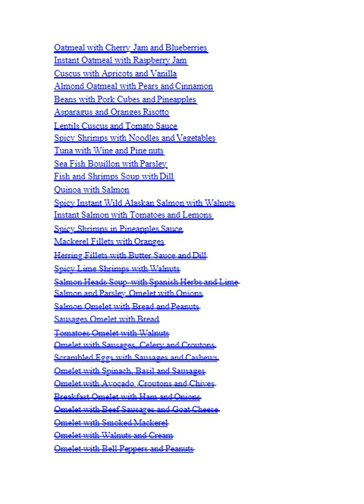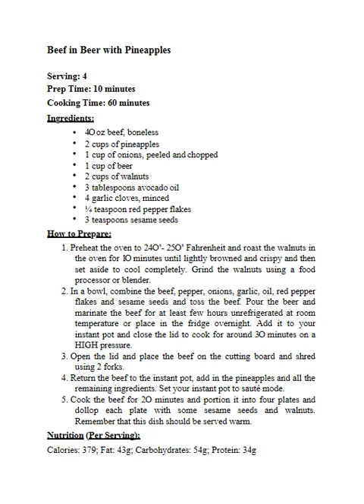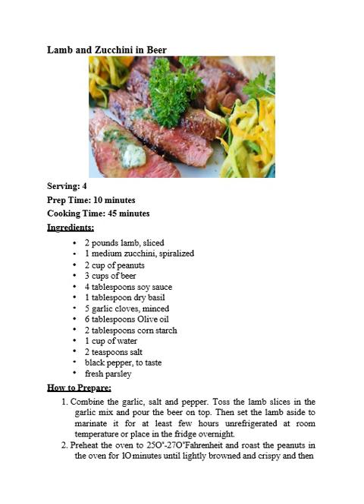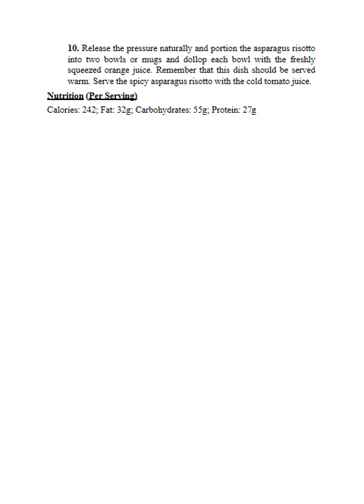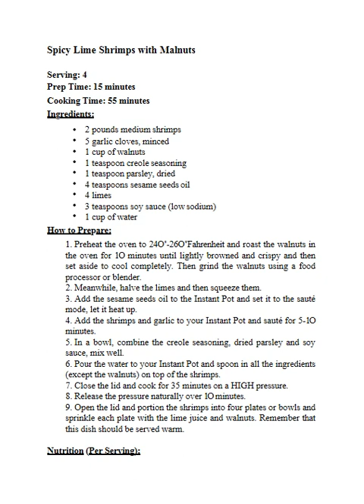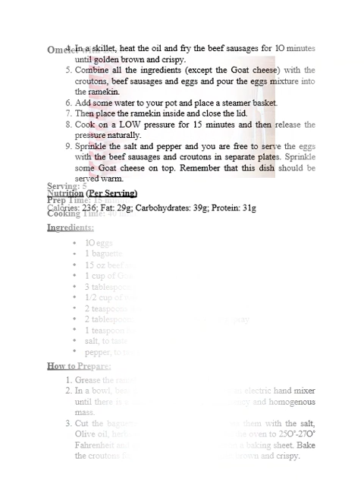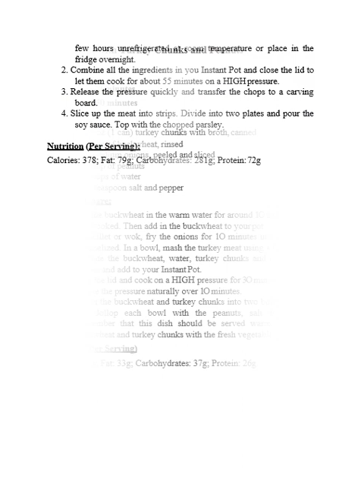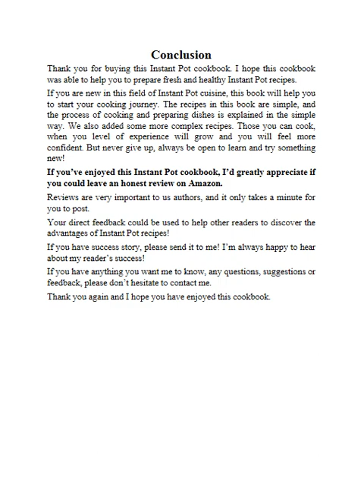Instant Pot Cookbook Homemade & Easy Instant Pot Recipes for the Whole Family Instant Pot Cooking